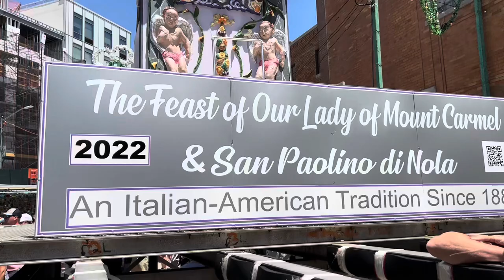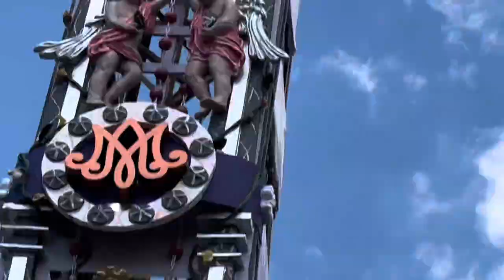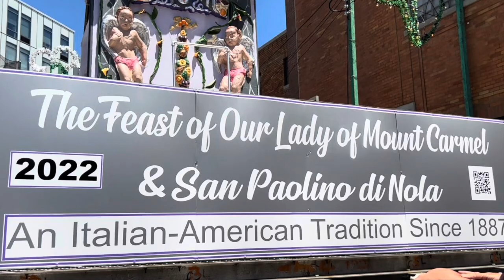Feast of Our Lady of Mount Carmel & San Paolino, Giglio & Boat 2022 Brooklyn NY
They Feast of Our Lady of Mount Carmel & San Paolino, beginning including a special Mass and the procession of Giglio & Boat 2022 in Williamsburg, Brooklyn NY has been held since 1887.